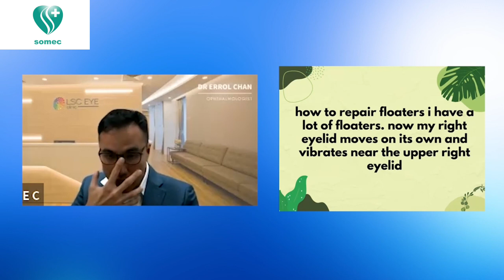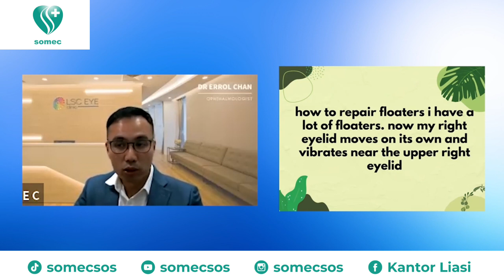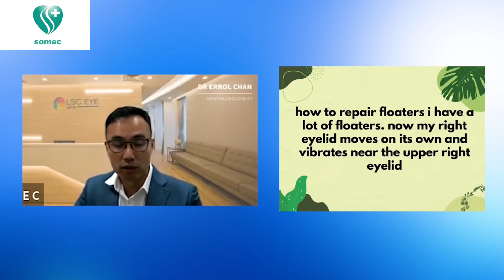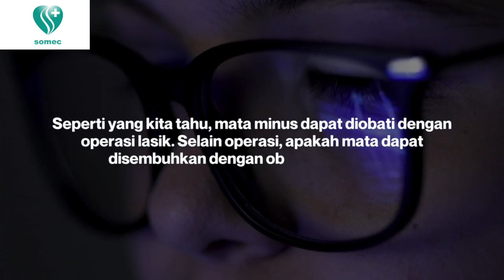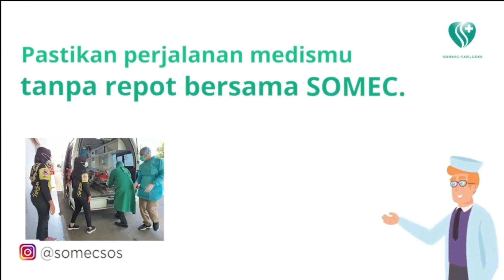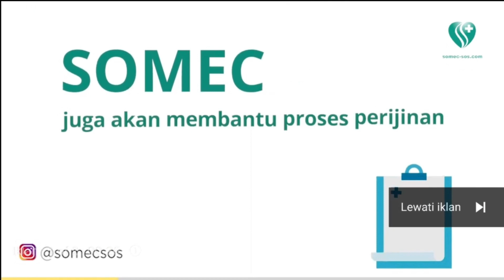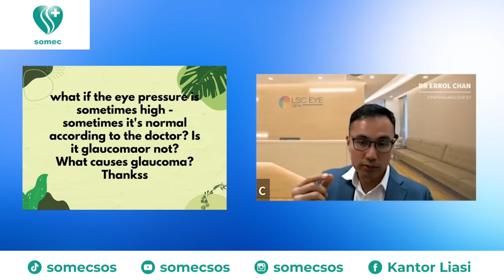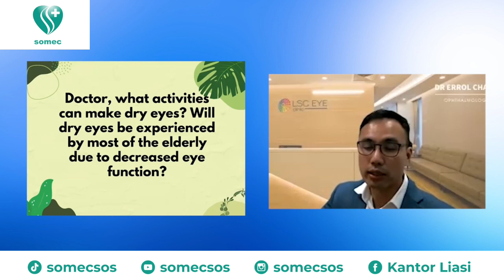Vitamin A! Tak Hanya Bermanfaat Bagi Mata Namun Juga Berbahaya Oleh Dokter Errol Chan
Dr Errol Chan’s practice centers on all aspects of general and emergency ophthalmology, with special expertise in cataract surgery, the medical and surgical treatment of retinal diseases, and uveitis.

Dr Chan has international experience in caring for patients with eye diseases, having practised at some of the most prestigious eye centers in the world. To date, he has performed thousands of cataract and vitreoretinal surgery procedures.

Born and raised in Singapore, Dr Chan graduated MBBS from the National University of Singapore with Distinction and placement on the Dean’s List, and completed Ophthalmology specialist training at the National University Health System.

He was awarded scholarship by the Retina Foundation of Canada to pursue a Vitreoretinal Surgery Fellowship at McGill University in Canada, well-regarded for its high-volume retinal surgery program. He was also accepted in the highly-selective Vitreoretinal Surgery Fellowship at the world-renowned Moorfields Eye Hospital London in the UK. With this experience, he offers a broad and current range of surgical treatments for retinal diseases. Having also trained in the Medical Retina and Uveitis Fellowship at Moorfields Eye Hospital London, he holds expertise in treatments for macular degeneration, diabetic eye disease, as well as in retinal vascular, choroidal, and uveitic eye conditions.

His clinical experience extends to providing a wide range of intraocular lens options for patients with cataracts, particularly individuals desiring spectacle-freedom. As a vitreoretinal surgeon, his special interests also include complex cataract and secondary intraocular lens surgeries, including iris- and scleral-fixated implants.

Most recently, he was Consultant Ophthalmologist in the UK, with a high-volume clinical practice in cataract and vitreoretinal surgery.

These are the Royal College of Ophthalmologists UK, the Royal College of Surgeons of Edinburgh, the Royal College of Physicians and Surgeons of Glasgow, the Royal College of Physicians and Surgeons of Canada, and the Academy of Medicine Singapore.

He is also a member of the American Academy of Ophthalmology, the American Society of Retinal Specialists, the Vitrectomy-Buckle Society, and the European Society of Cataract and Refractive Surgeons.

Academic Activities and Awards

Dr Chan is a speaker at international Ophthalmology conferences, and is actively engaged in clinical research. He has been a clinical trial investigator of new treatments for retinal diseases, has authored more than 40 articles in textbooks and journals, and is a reviewer for leading Ophthalmology journals. Dr Chan was also Clinical Lecturer at the National University of Singapore, and has supervised the clinical and surgical training of Ophthalmology fellows and specialist trainees.

For his academic contributions, he has been recognized with several honors, including the Asia-Pacific Vitreoretinal Society Best Paper Award, the Cleveland Clinic Cole Eye Institute Fellows Research Award, and the World Glaucoma Association Travel Award.

Dr Chan’s meticulous approach emphasizes quality care, safety, honesty, and empathy. His personal ethos is to provide the most appropriate treatment for every patient to achieve the best possible vision.

Recognizing that eye conditions significantly affect daily life and can cause much anxiety, he connects with every patient at a personal level, affording as much time as necessary to help them understand their condition and treatment options. Every patient receives a personalized consultation involving an in-depth evaluation, discussion of all possible treatment options, and a recommendation based on the most current medical evidence and best interests of the patient.